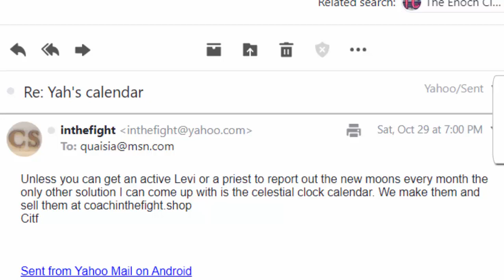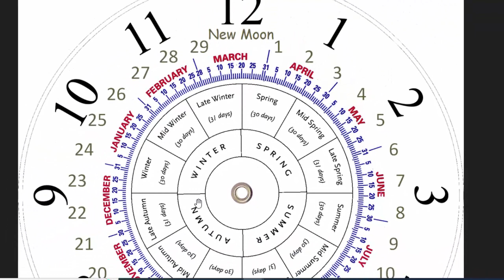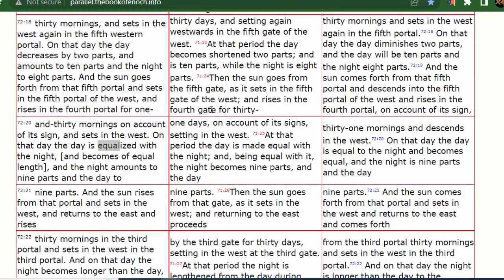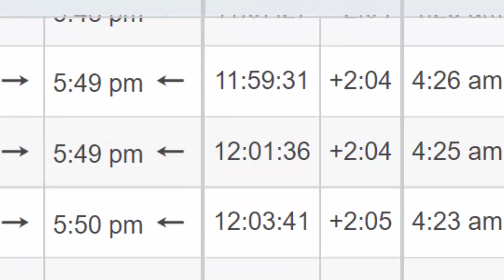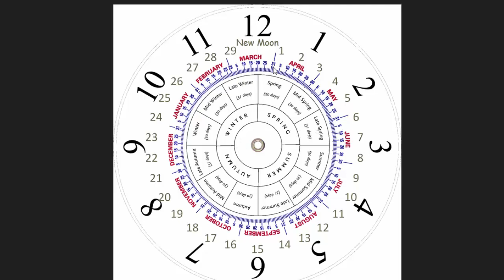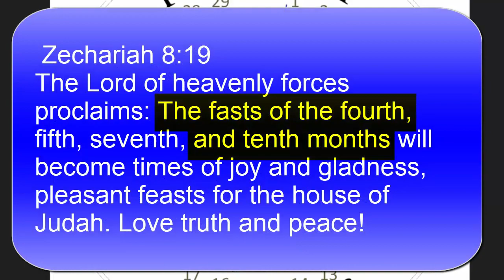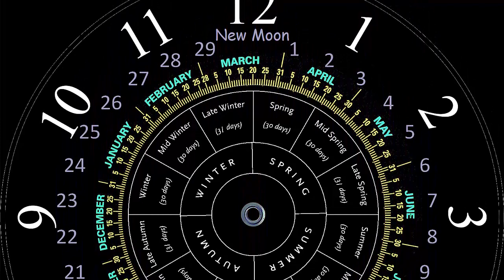Is Hanukkah The Pentecost Of The Fall? The Feast Of Dedication Mirrors The Feast Of Weeks CCC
Is it possible that all of the Holy Feast Days have mirror images in the opposite season? For instance is the spring feasts of Unleavened Bread the mirror image of the Feast of Tabernacles? Well in this video we talk about if Hanukkah is the mirror image of Pentecost.